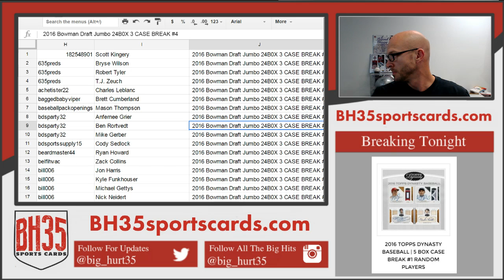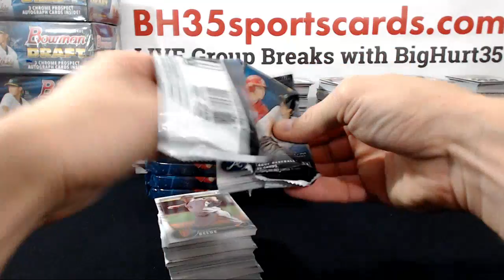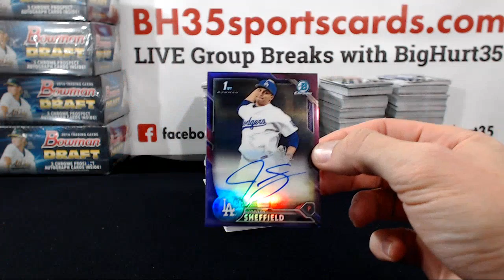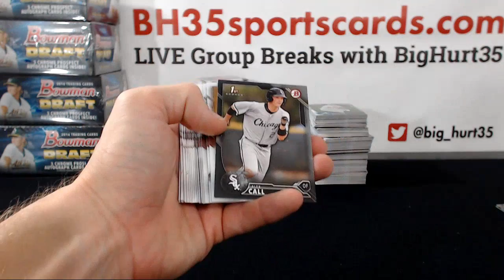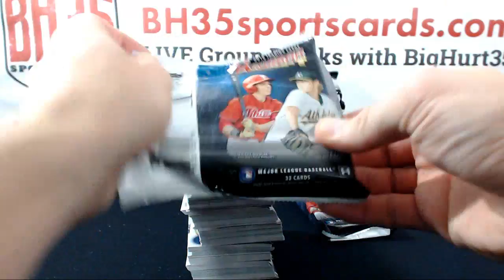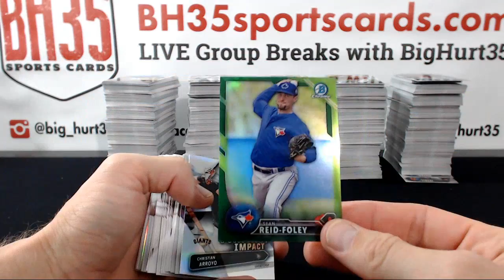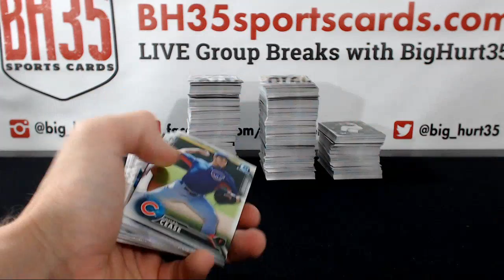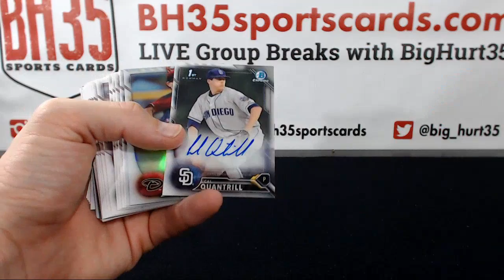2016 Bowman Draft Jumbo 24B0X 3 CASE BREAK #4 - Case #1